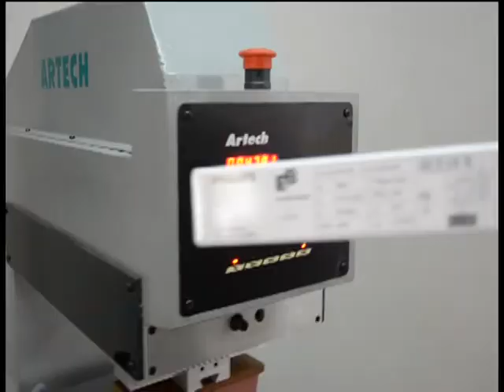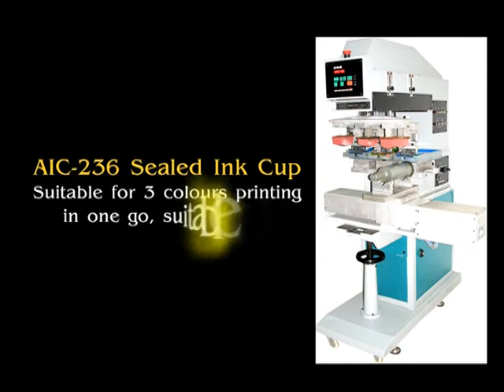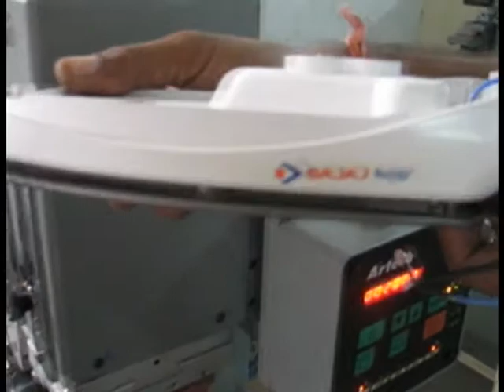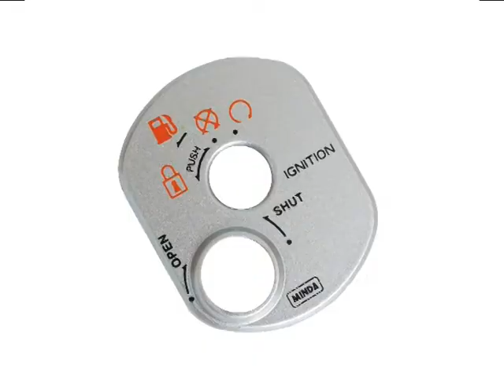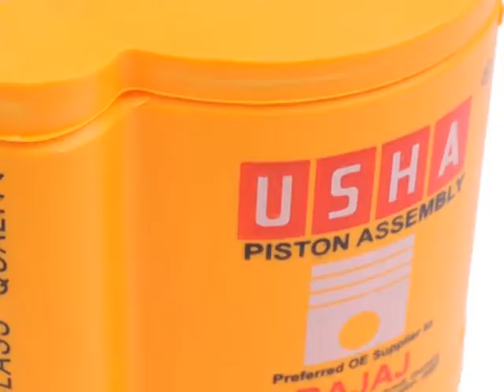Artech Ind. presentation 4 color pad printing, automation, consumables (9811012699)